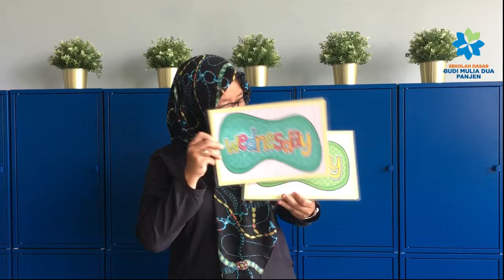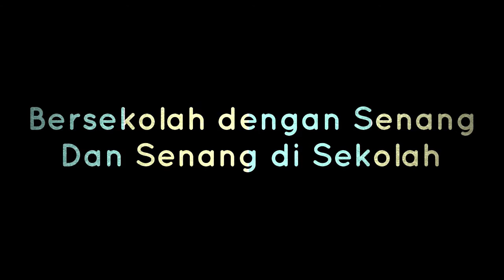THE DAYS OF THE WEEK | MATH GRADE 1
Math with Ika